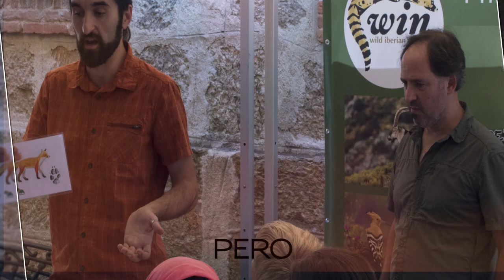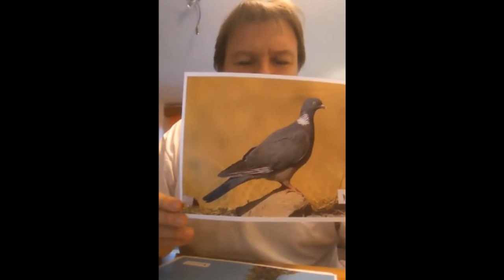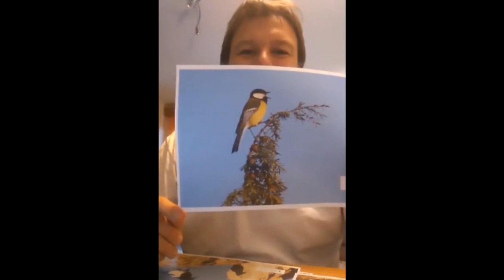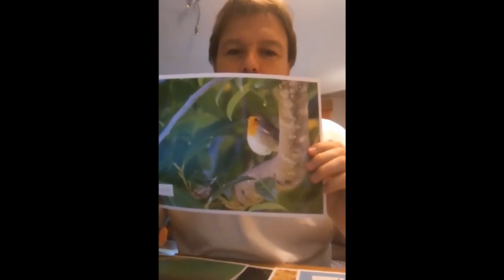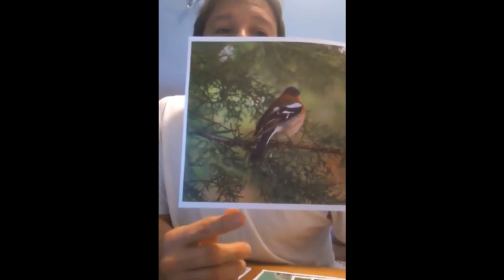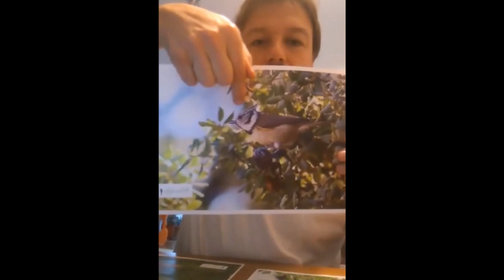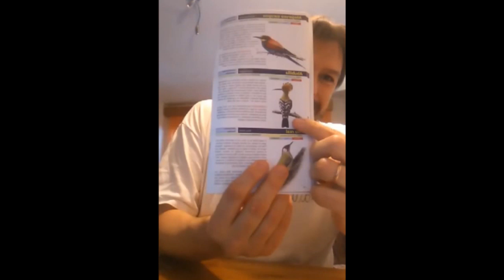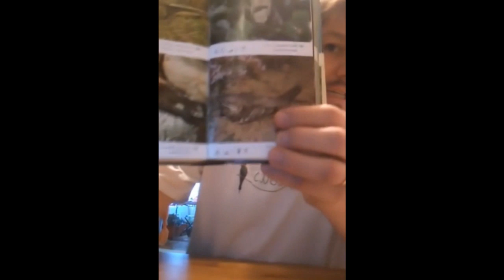El canto de las Aves Miraexplora desde casa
Un nuevo taller de Miraexplora desde casa donde aprenderemos de la mano de Natura Ludus a conocer a las aves por su canto.